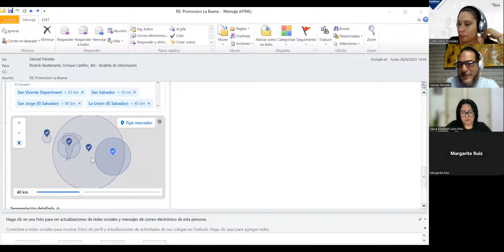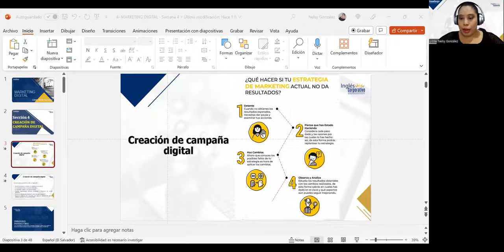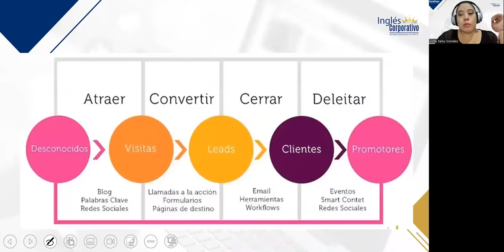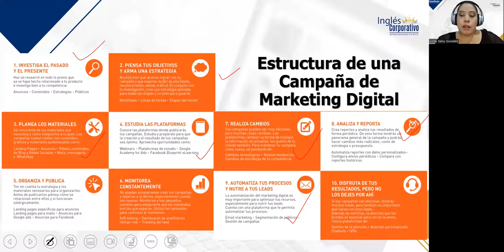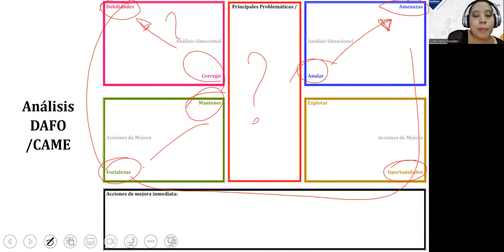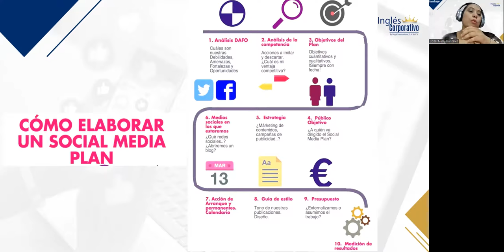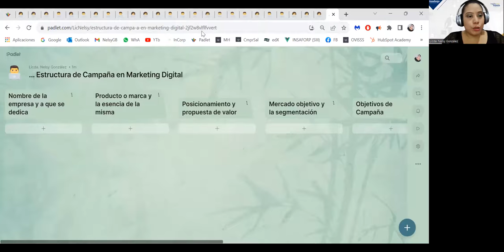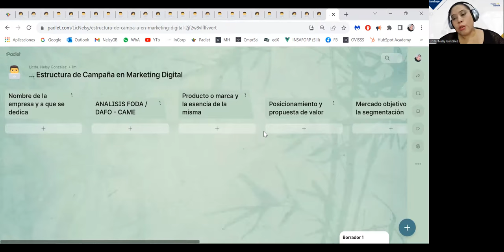SESIÓN 5 – 28/08/2023 – MKT2-CA-01-8-9-PM-08-23 – GONZALEZ – CREACIÓN DE CAMPAÑA DIGITAL